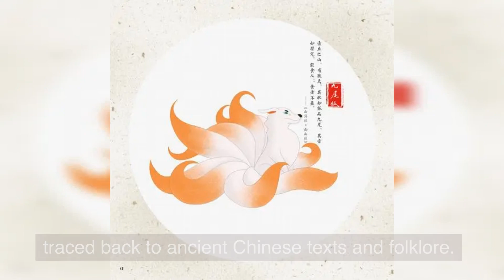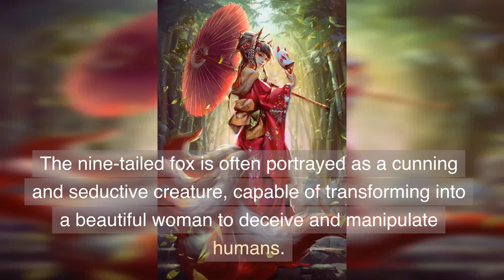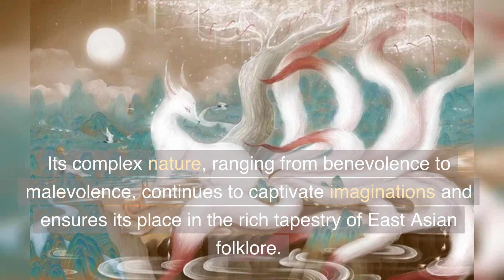Chinese Mythical Creatures (Part 4): The Nine Tailed Fox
In Chinese mythology, the nine-tailed fox is believed to be a powerful and mystical being that possesses immense intelligence, shape-shifting abilities, and an exceptionally long lifespan. It is said that as a fox ages, it gains additional tails, with the nine-tailed fox being the most ancient and potent of its kind.